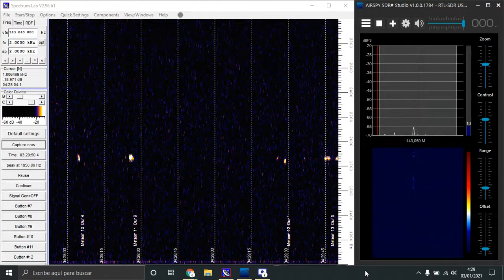Cuadrántidas 2021 (estrellas fugaces) en radio- Radioastronomía Amateur - METEOR-SCATTER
Meteoros de las Cuadrántidas 03/01/2021, un día antes del máximo.

Se nos ha perdido el audio por el camino...

Equipo:
RTL SDR V3 + Filtro FM + LNA WideBand
Antena V-dipolo (v 85cm orientada a N, horizontal con unos 15º de inclinación)
Software:
SDR# (Sample rate 1024MBPS, Tuner AGC activado, sintonizando 143.048Mhz, USB, BrandWidth4.Khz)
SpectrumLab